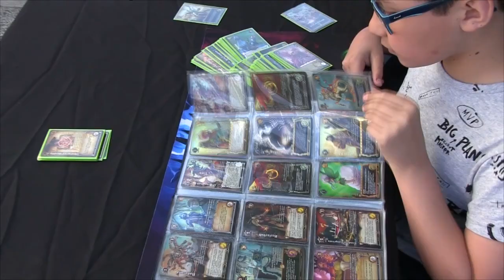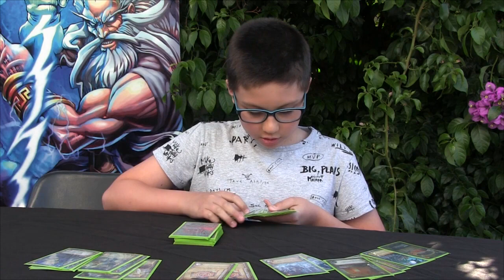MyL Historias | Francisco Soto